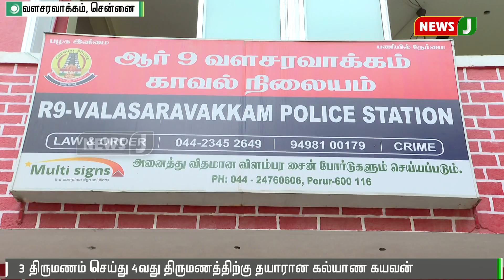3 திருமணம் செய்து 4வது திருமணத்திற்கு தயரான கல்யாண கயவன்